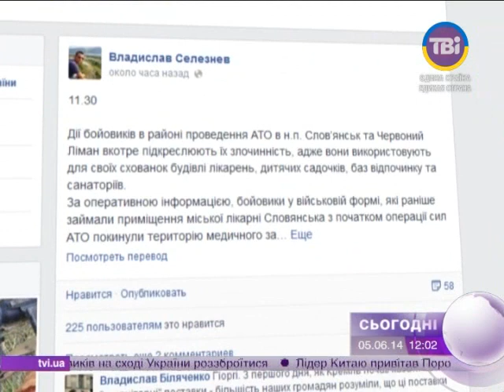Сьогодні о 12:00 від 05.06.2014